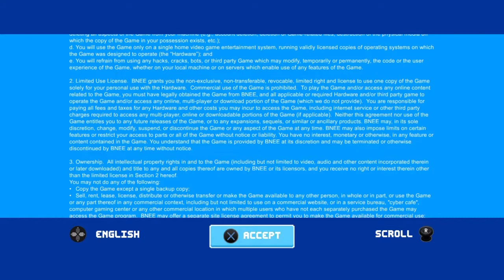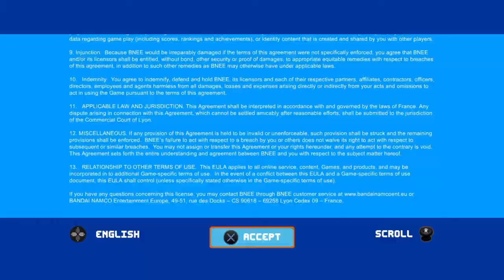CAN I GET A 256? - PAC-MAN 256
The struggle to feed Pac is real. So many ghosts in a corruptible maze, endless torment awaits...